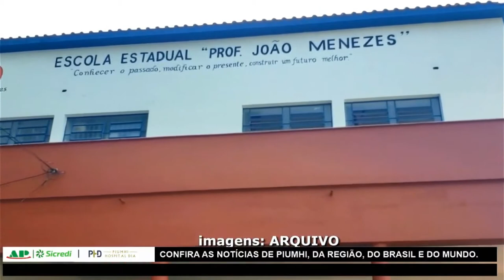JornaldaOnda 19.11.21 -AULAS NA REDE ESTADUAL DE MINAS COMEÇAM NO DIA 7 DE FEVEREIRO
I CALENDÁRIO ESCOLAR DE 2022 I

AULAS NA REDE ESTADUAL DE MINAS COMEÇAM NO DIA 7 DE FEVEREIRO